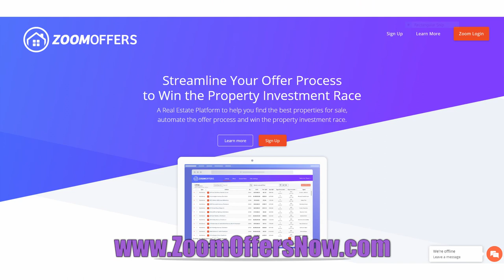Caleb Pearson and Zoom Offers Now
Jay Conner brings in Caleb Pearson of Zoom Offers in this video.

ZoomOffers allows you to segment the marketplace and make offers on properties based on the specific criteria of each user, all with the click of a button.

After making the initial offer, the platform then receives all counters allowing you to see who's a viable seller, place the property under contract, complete your due diligence, and win the investment race!

Imagine making an offer on properties listed in your market at 60% of list price with the single click of a button.

ZoomOffers is for the investor, wholesaler, or agent who wants to dominate their real estate market by automating the offer process, determining which listed properties are “hot buys” and ultimately win the investment race.

Caleb Pearson has been in the real estate business since he graduated from college in 2012. Caleb played college basketball at Randolph College up in Lynchburg, Virginia. College basketball was phenomenal for his business career as the discipline and teamwork carried over well.

He become a serial entrepreneur over the past few years creating multiple successful businesses. Caleb credits his successes to extreme discipline with his schedule and having wonderful people on his team. Currently, he has the #1 Remax Team in South Carolina.

Caleb also has a Wholesale/Fix n Flip Team that does about 100 homes per year; and, of course, hee is one of the owners of Zoomoffersnow.com.

$250 off the $500 setup fee for the app at zoomoffersnow.com for anyone that comes thru this podcast.

Channel

RSS Feed

Google Play

Watch on Amazon Prime: